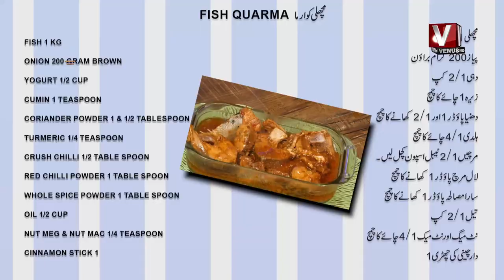|| Cooking With Shaheena || Dish: Fish Quarma || VenusHD || 21-12-2022 ||